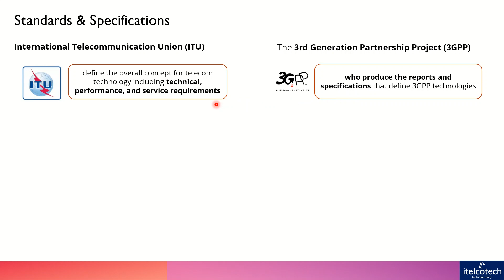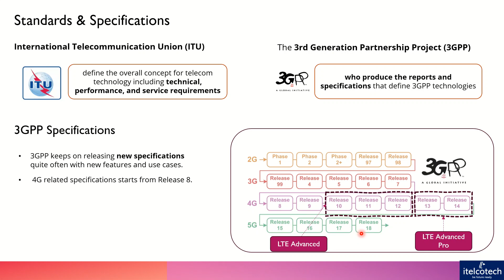3GPP standards and specifications (Part of Telecom Basics Course) - link in description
The 3rd Generation Partnership Project (3GPP) is a collaborative initiative aimed at developing standards and specifications for mobile telecommunications. Here's an overview of the releases from Release 98 to Release 18:

Release 98:
Marked the initial standardization of the GSM family of technologies, including GSM, GPRS, and EDGE.
Introduced the first set of specifications for WCDMA (Wideband Code Division Multiple Access), which formed the basis for 3G mobile networks.

Release 99:
Further developed WCDMA specifications, including enhancements to data rates and support for multimedia services.
Introduced the concept of IP-based packet-switched networks within the 3GPP architecture.

Release 4 to Release 5:
Focused on the evolution of WCDMA technology, including the introduction of High-Speed Downlink Packet Access (HSDPA) in Release 5, enabling higher data rates for mobile broadband.

Release 6:
Introduced High-Speed Uplink Packet Access (HSUPA), further enhancing data rates on the uplink side.
Introduced the IP Multimedia Subsystem (IMS), enabling multimedia services over IP networks.

Release 7:
Introduced enhancements to HSPA (HSPA+), providing even higher data rates and improved spectral efficiency.
Introduced the Evolved Packet Core (EPC) architecture as part of the Long-Term Evolution (LTE) initiative.

Release 8:
Introduced LTE as the next-generation cellular technology, providing significant improvements in data rates, latency, and spectral efficiency.
Marked the beginning of the LTE era, with commercial deployments starting around 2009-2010.

Release 9 to Release 14:
Published between 2009 and 2014.
Focused on further enhancements to LTE technology, including Carrier Aggregation, Voice over LTE (VoLTE), and improvements in LTE-Advanced (LTE-A) features.
Introduced the concept of LTE-Advanced Pro in Release 13, offering additional enhancements like enhanced MIMO and LTE-Unlicensed (LTE-U).

Release 15 to Release 18:
Releases 15 to 18 are primarily dedicated to the standardization of 5G technology, enabling ultra-fast data rates, low latency, massive device connectivity, and new use cases such as IoT and critical communications.
Each release represents a significant milestone in the evolution of mobile telecommunications, introducing new technologies and capabilities to meet the growing demands of users and applications.